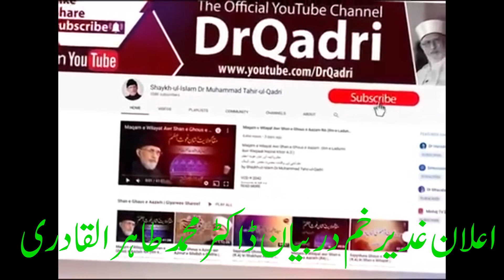Announcement by Ghadir Khum Darbyan Dr Muhammad Tahir ul Qadri